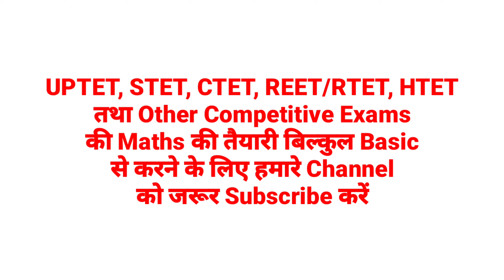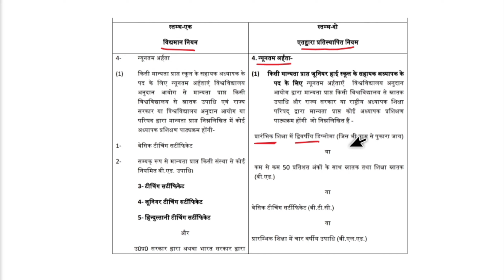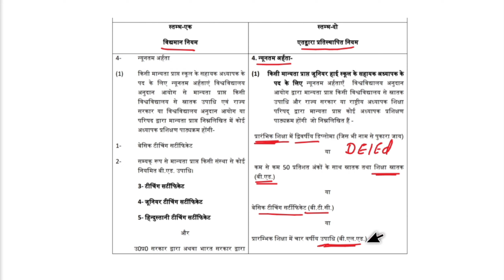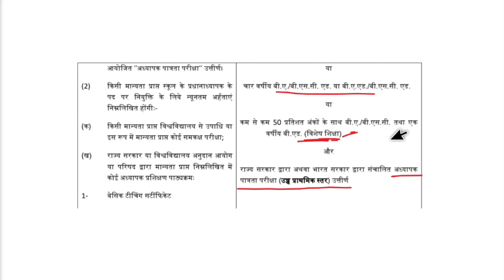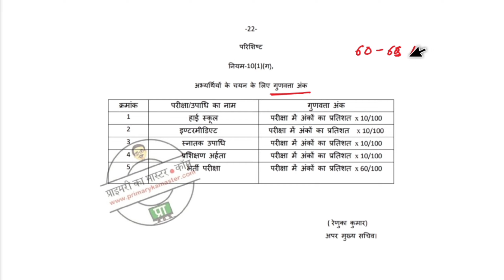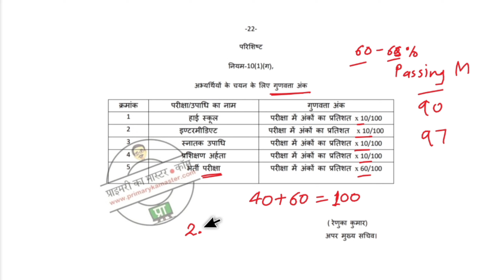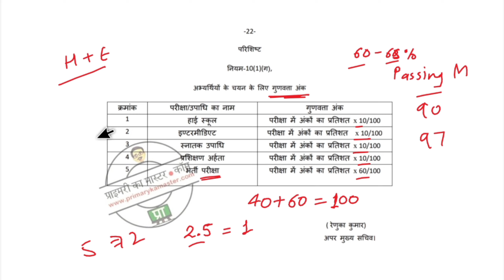BTC शामिल होगा या नहीं ? एकेडमिक मेरिट जुड़ेगी या नहीं ? उ. प्र. एडेड स्कूल भर्ती विज्ञापन, UPTET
उ. प्र. एडेड जूनियर स्कूल भर्ती से सम्बन्धित सभी नवीनतम सूचनाओं , discussion  तथा सामान्य_अध्ययन की Daily_Quiz के लिए इस telegram group को join करें 👇

Subject Combination ? BCom, BCA, BBA वाले कौन सा विषय लें ? BA , BSc, BTech वाले कौन सा विषय लें ?

Result Declaration Dates कहां से भरें ? UPTET 2017 Valid है या नहीं ? CTET 2014 Valid है या नहीं ? देखें पिछले सभी वर्षों के CTET तथा UPTET की Result Declaration Dates इस video में 👇
यह video देखने के बाद result declaration date तथा Passing Year से सम्बन्धित कोई समस्या नहीं रहेगी ।

CTET 2021 वाले Certificate No. कहां से भरें ? PNP की इतनी बड़ी गलती 😲, CTET 2021 Marksheet No कहां से भरें ? BTC 2017 वाले Certificate तथा Marksheet No कहां से भरें ? सब कुछ इस video में 👇

उ. प्र. एडेड भर्ती, Form fill कैसे करें ?  Required Documents ? Declaration Form कैसे download करें ? Certificate/Marksheet No कहां से भरें ? सब कुछ इस video में 👇

CTET 2021 Valid होगा या नहीं ? Maths Science में से क्या करना है ? उ. प्र. एडेड स्कूल भर्ती विज्ञापन।

उ. प्र. एडेड स्कूल भर्ती विज्ञापन, गणित का सम्पूर्ण विश्लेषण, Syllabus ?, Books ?, क्या पढ़ें क्या न पढ़ें ?  सब कुछ इस video में 👇

उ. प्र. एडेड स्कूल भर्ती, विज्ञान का सम्पूर्ण विश्लेषण, Syllabus ? Books ? क्या पढ़ें क्या न पढ़ें ? सब कुछ इस video में 👇👇